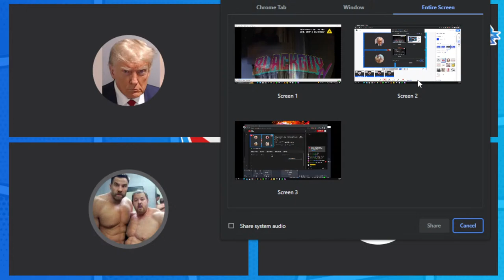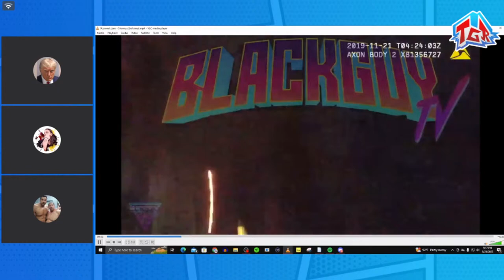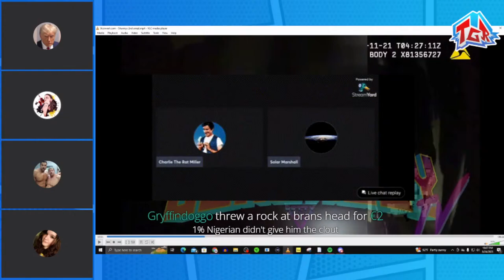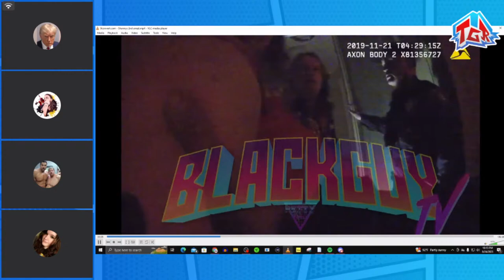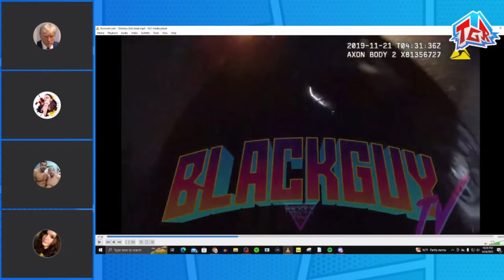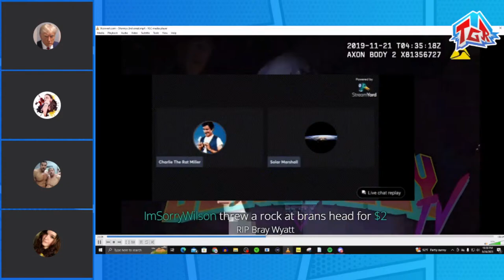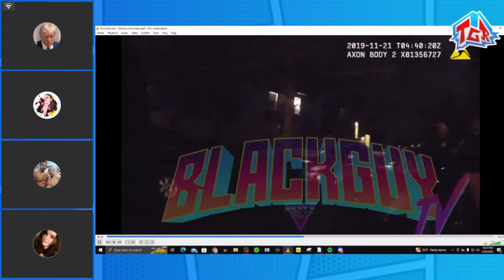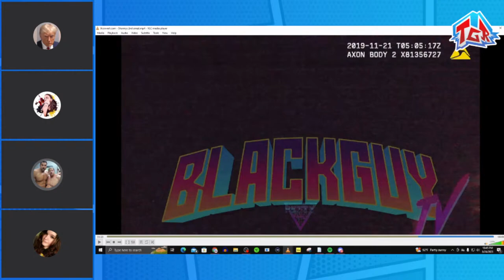Shanny's 2nd arrest video | Rev throws down!!!! pt 2